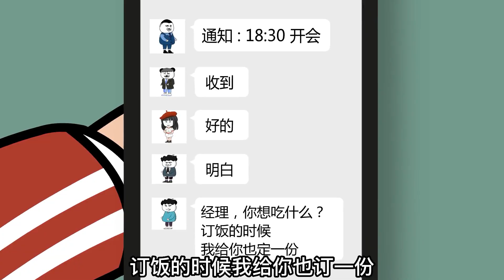下班時間竟要開會，無意啟動系統，當場怒氣領導！【我是苦十八】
大家好，我是苦十八
很高興在這里和大家分享沙雕動畫
簡單的動畫，訴說著動人的故事
感謝訂閱的小伙伴們
嚴正聲明：此頻道內容均為獨家授權，未經授權禁止任何人搬運，近期已經在YouTube平台開始維權，如有盜版可在評論區留言哦~感謝大家的支持~